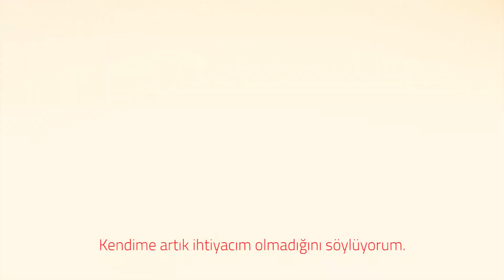The Weeknd - Until I Bleed Out (Türkçe Çeviri)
Lyrics

I can't move, I'm so paralyzed
I'm so paralyzed
I can't explain why I'm terrified
I'm so terrified

Well, I don't wanna touch the sky no more
I just wanna feel the ground when I'm coming down
And I don't even wanna get high no more
Just want it out of my life
Out of my life, out

I wanna cut you outta my dreams
Whoa, I'm bleeding out
Girl, I'm bleeding
I wanna cut you outta my mind
'Cause I'm bleeding out
Oh, I'm bleeding
Girl, I'm bleeding

I keep telling myself I don't need it
I keep telling myself I don't need it anymore
Need it anymore

Music video by The Weeknd performing Until I Bleed Out.